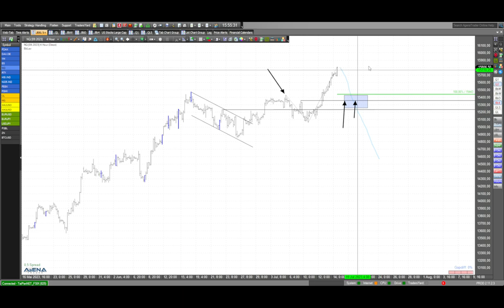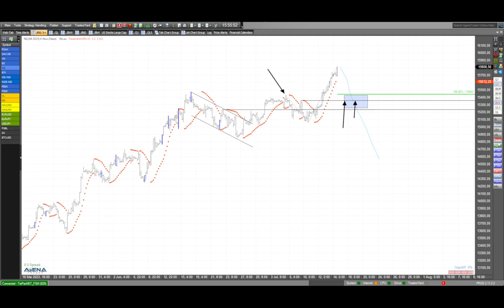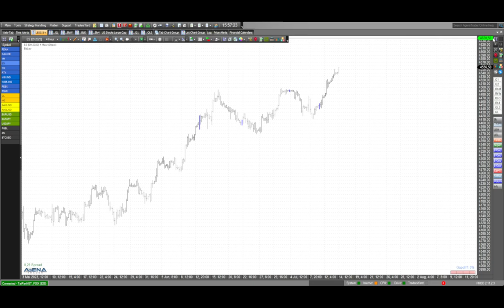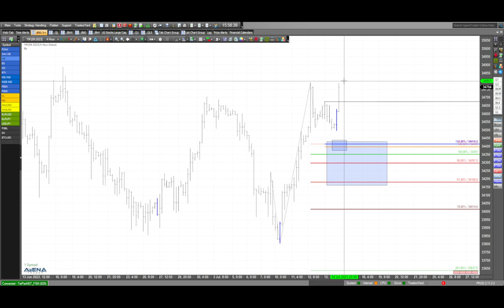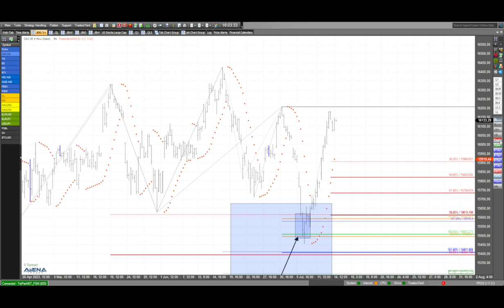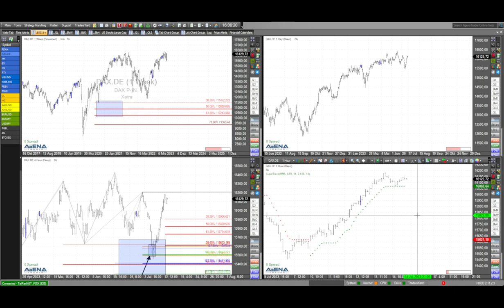Bullenmarkt im Blick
Mit dem Bullenmarkt ist das so eine Sache. Einfach kaufen, und die Kurse steigen immer weiter? Diese Woche ging das so einfach. Nur das weiß man eben erst hinterher. Hier mein detaillierter Blick auf die Indizes.